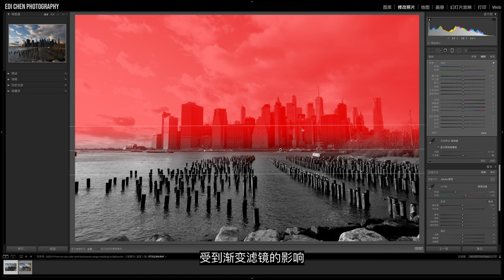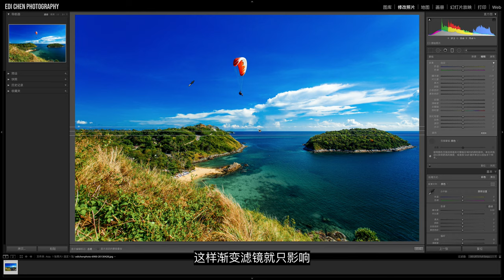【Lightroom教程03期】使用渐变滤镜工具轻松搞定光线不平衡的照片，应对大光比环境和日出日落极为有效